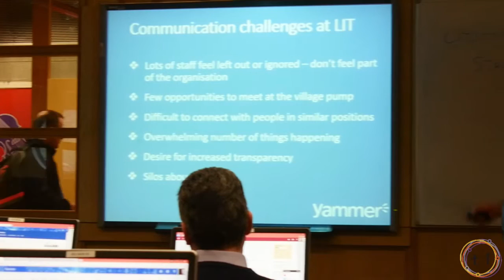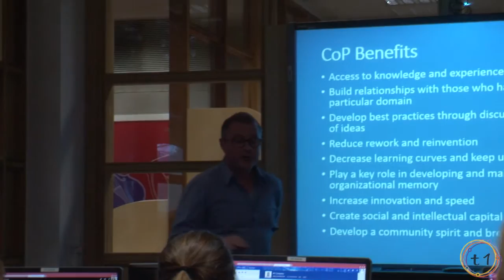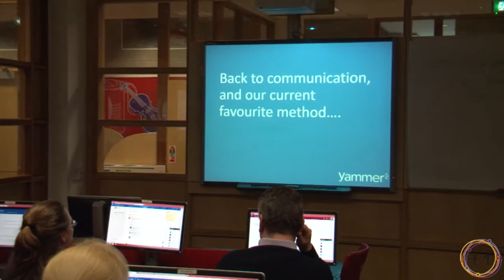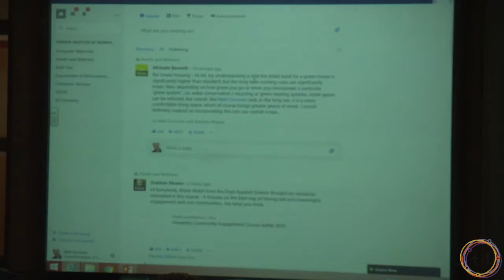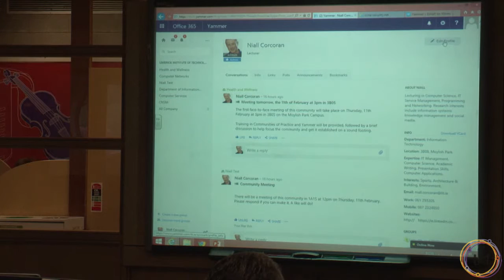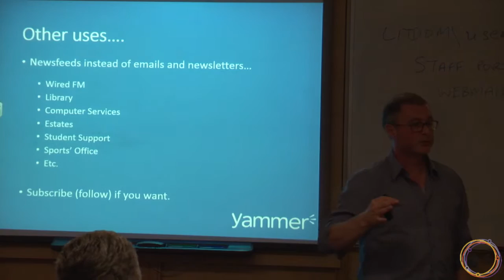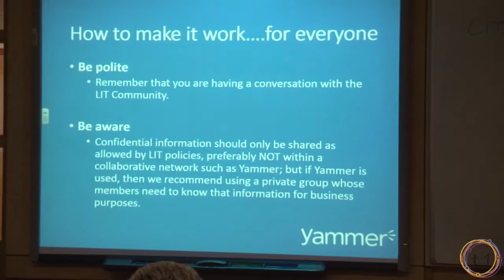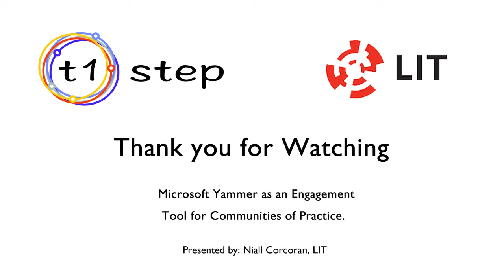T1 Step: Microsoft Yammer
Microsoft Yammer as an Engagement Tool for Communities of Practice. LIT Staff Development Day, February 11th 2016. Presented by Niall Corcoran, LIT.